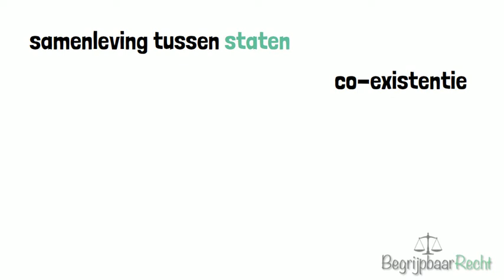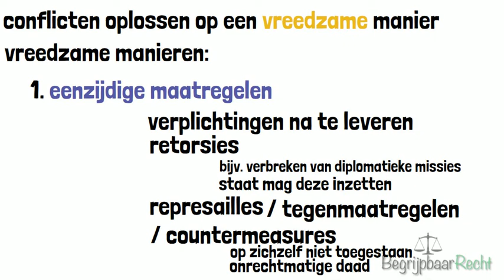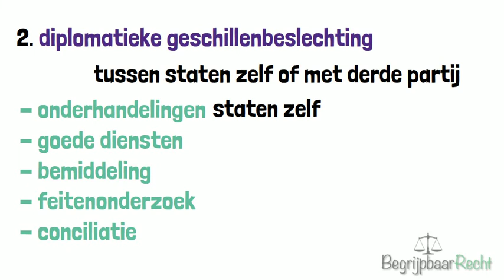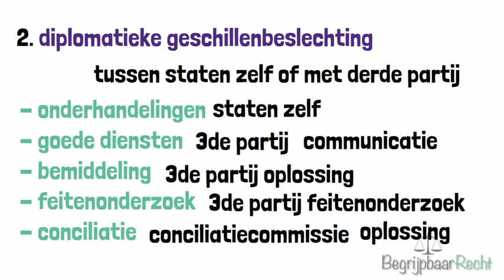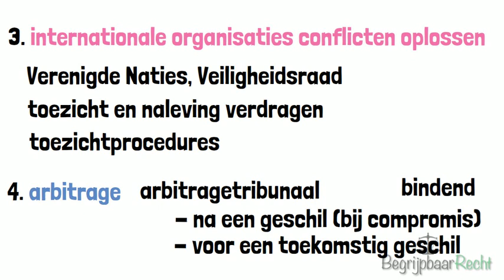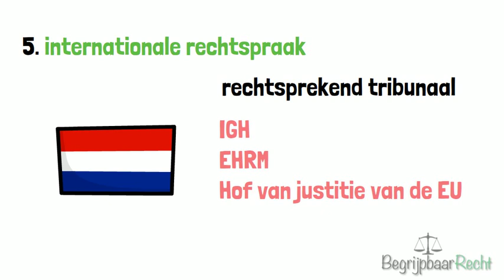Internationaal recht: conflicten oplossen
Zoektermen: rechtenstudent, rechtenstudie, inleiding internationaal recht, vrede van westfalen, soeverein, soevereiniteit, staten, onafhankelijkheid, kolonisatie, samenwerking, co-existentie, geweld, verbod op geweld, non interventie, soevereiniteit, veiligheidsraad, verenigde naties, geweld, zelfverdediging, peacekeeping, robust peacekeeping, peacebuilding, conciliatie, feitenonderzoek, bemiddeling, goede diensten, diplomatieke geschillenbeslechting